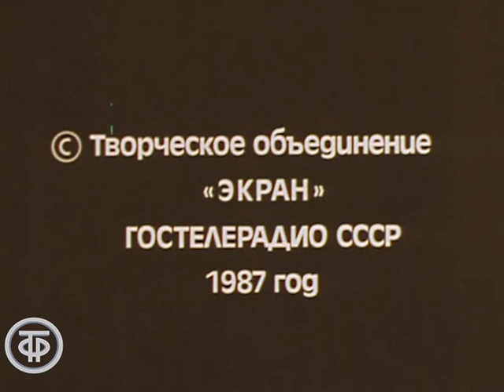"Браво, Фигаро!" в исполнении театра им. К.Станиславского и В.Немировича-Данченко (1987)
"Браво, Фигаро!" в исполнении театра им. К.Станиславского и В.Немировича-Данченко

Балет “Браво, Фигаро!” на музыку Д.Россини в постановке Московского академического музыкального театра им. К.Станиславского и В.Немировича-Данченко. Хореография Д.Брянцева.

Браво, Фигаро! (балет на музыку Д.Россини)
Исполнитель: Саркисов Вячеслав - Фигаро, Цой Светлана - Розина, Дубинин А. - граф Альмавива, Фещенко С. - Сюзанна, Кузин В. - Бартоло, Кириллов Владимир - Дон Базилио, Ермилова В. - Нотариус (артисты Московского академического музыкального театра им. К.С.Станиславского и В.И. Немировича-Данченко).Хореография Дмитрия Брянцева
Композитор: Россини Джоаккино

Автор сценария - Дмитрий Брянцев
Режиссер - Феликс Слидовкер
Оператор - Александр Тафель